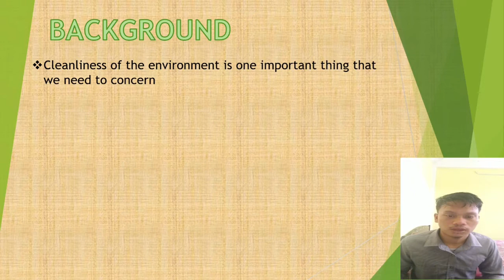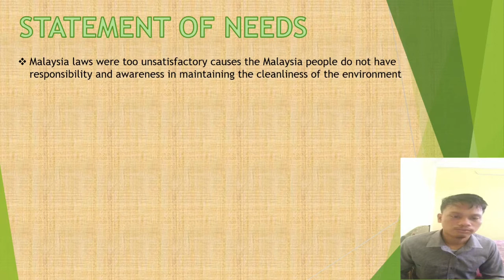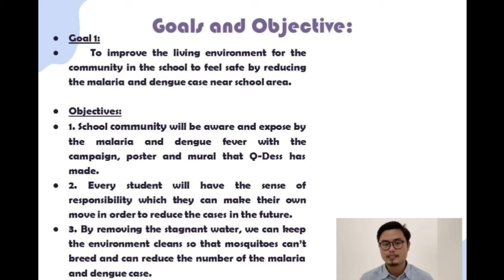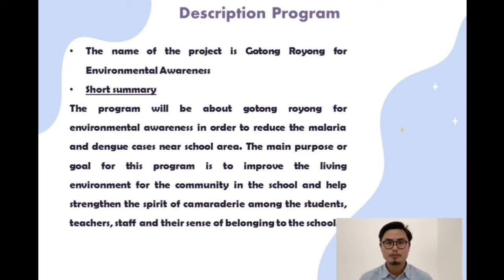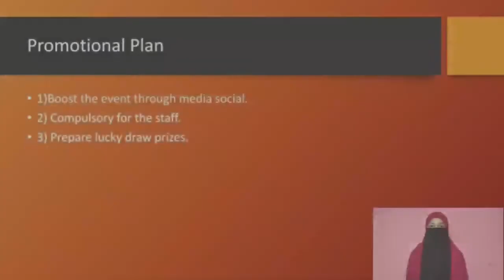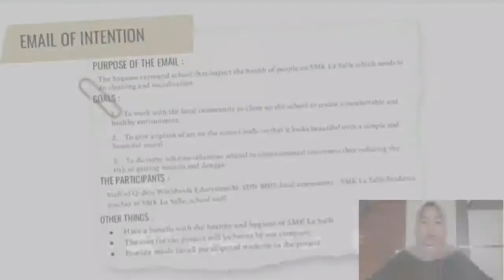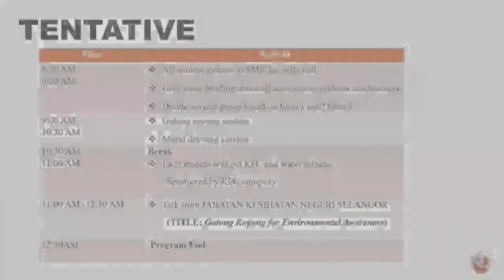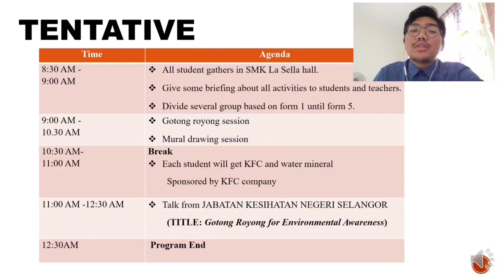Project Presentation [Group 24 - 02]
[English for Professional Communication]
Project Presentation by Group 02
Q-dess Worldwide Edusystem(M) SDN BHD
At SMK La Salle